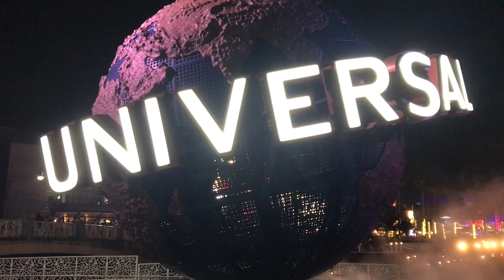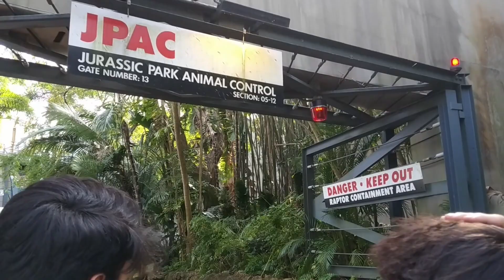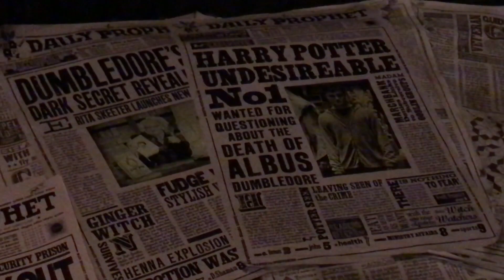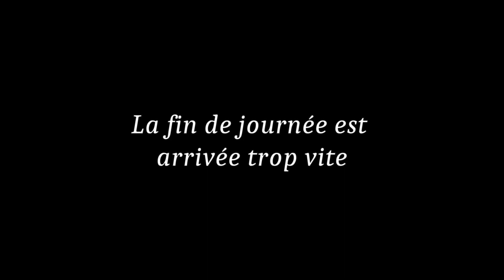Des hauts et des bas EP22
Notre malédiction de la roue arrière droite nous poursuit jusqu'en Floride. Nous atteignons tant bien que mal Orlando où nous faisons une cure de grands-huit à Universal.